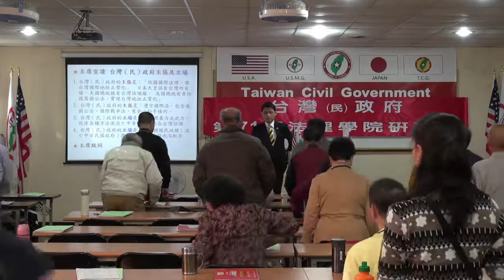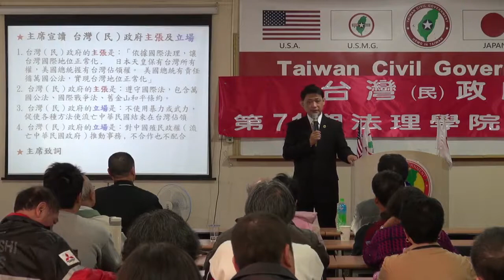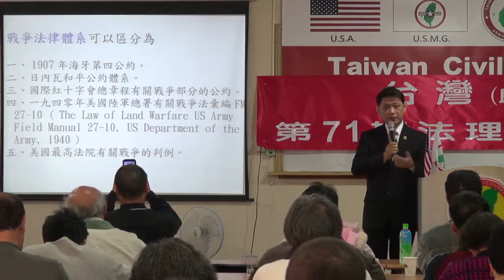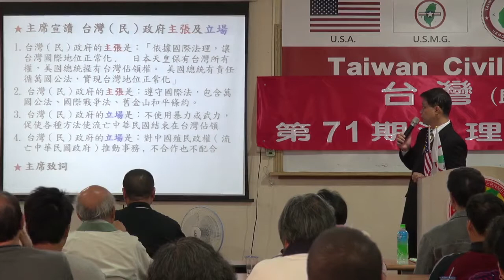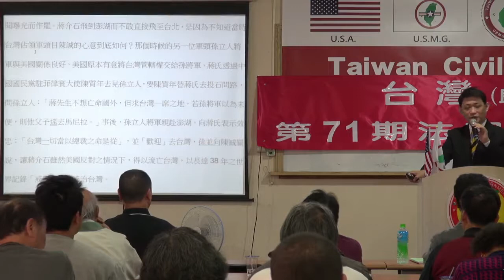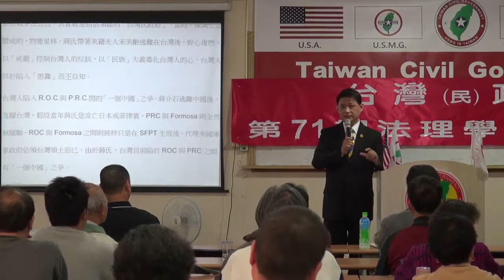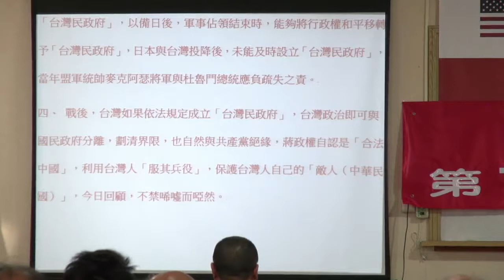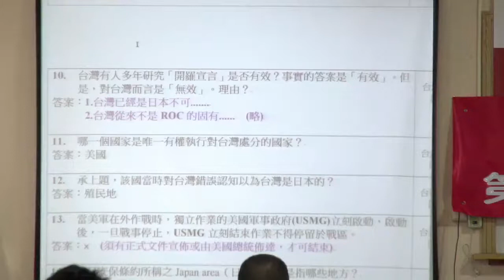131123-3-台灣戰爭史回顧-連修賢-台灣(民)政府第71期法理學院研習會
131123-3-台灣戰爭史回顧-連修賢-台灣(民)政府第71期法理學院研習會